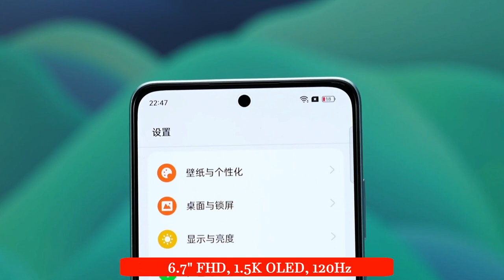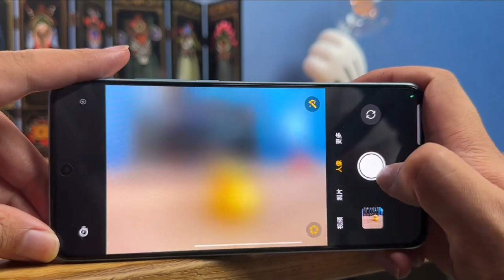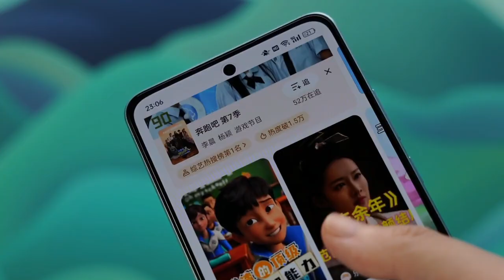OPPO K11 ⚡⚡ Unboxing in Hindi | Price in India | Hands on Review.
MY Gear : -
My Smartphone :-  asus zenfone 6